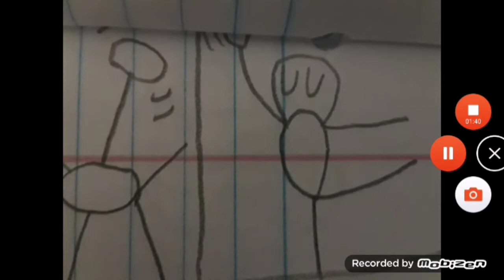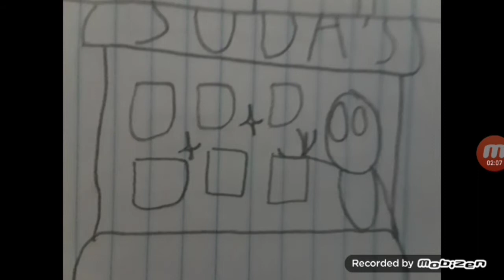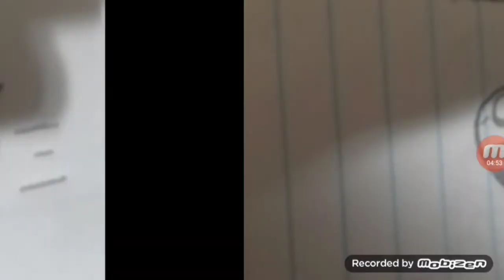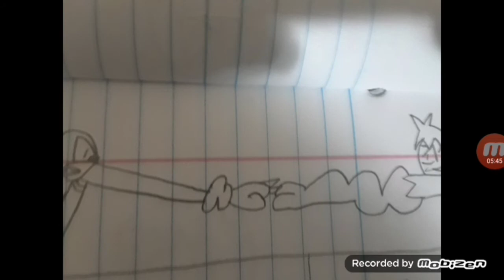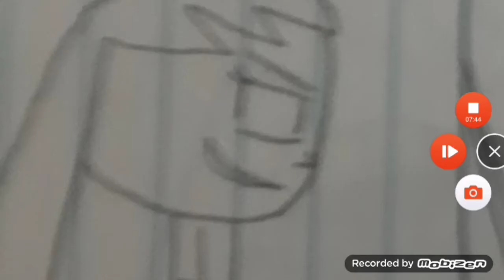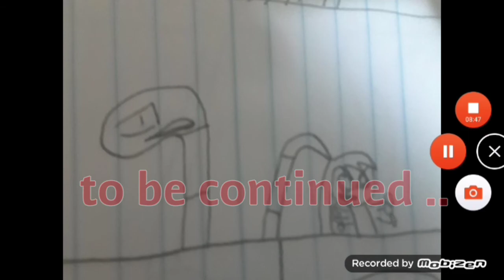YouTube HunTers: and the wrath of Jacksepticeye (Part 1)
The YouTube HunTers FIGHT for the earth to defeat the Jacksepticeye.